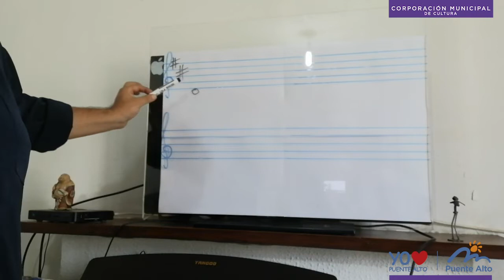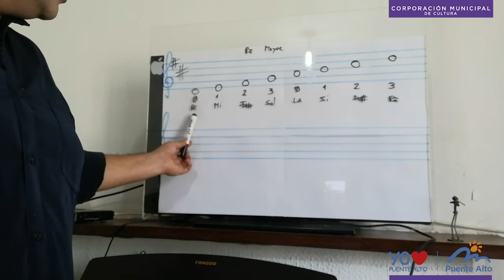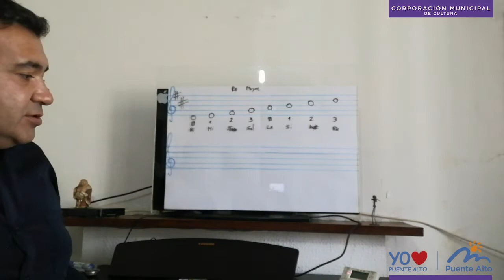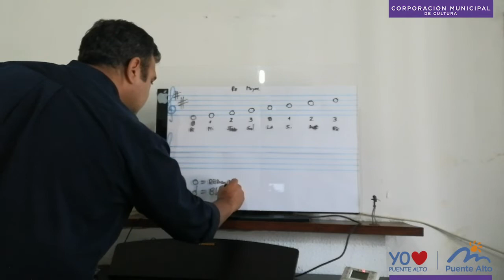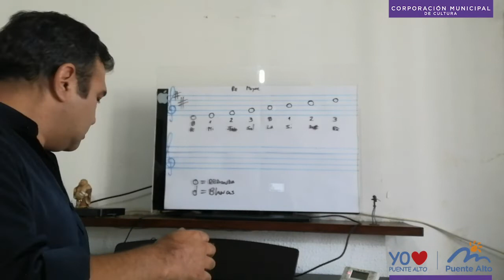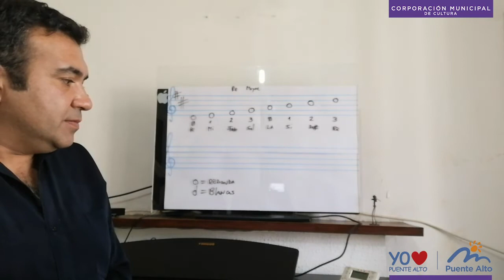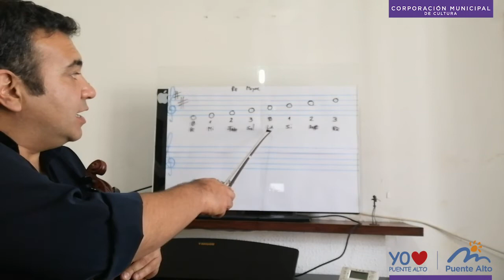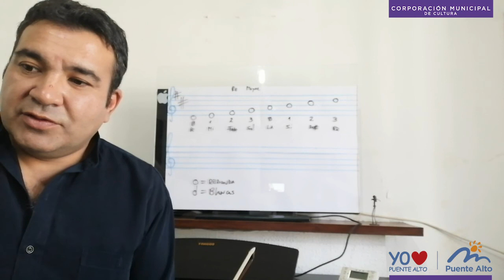Violín - Orquesta de Puente Alto - Clase Nº1 - Alvaro Arredondo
En este video aprenderemos y repasaremos las primeras escalas para violín, y
como desarrollar el estudio de ellas. Además de algunos ejercicios para practicar
cotidianamente.